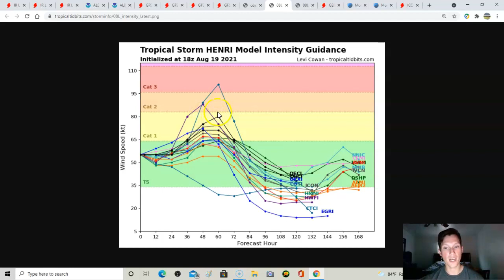Major impacts possible for soon to be Hurricane Henri for New England. Latest on potential path!